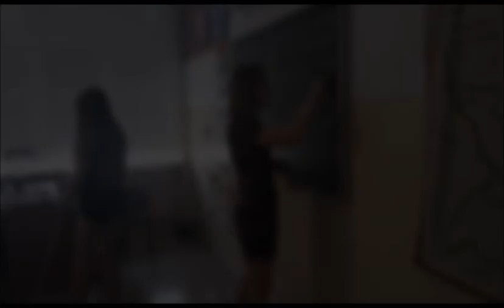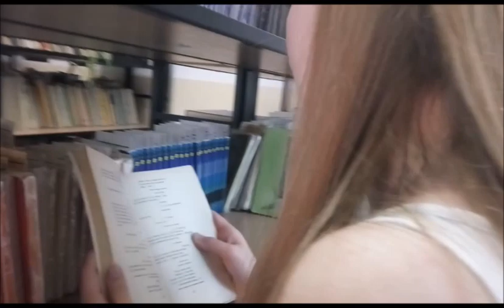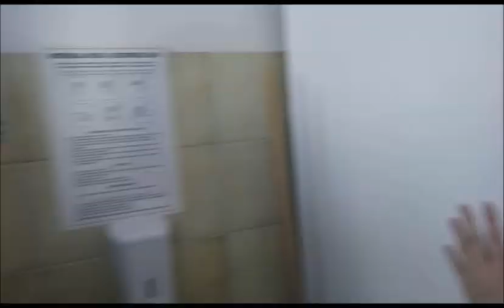Manekin challenge 2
Manekin Challenge w Gimnazjum nr 2 w Policach.